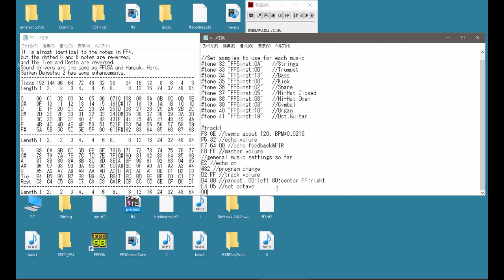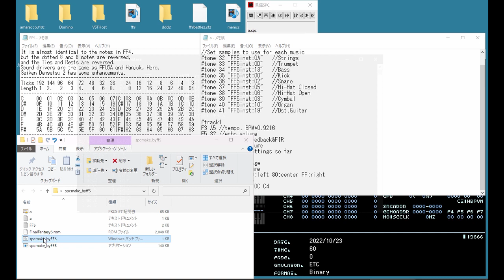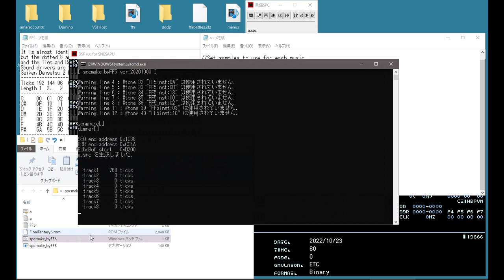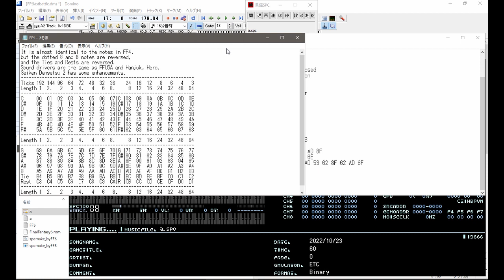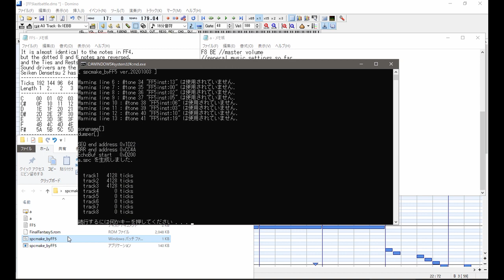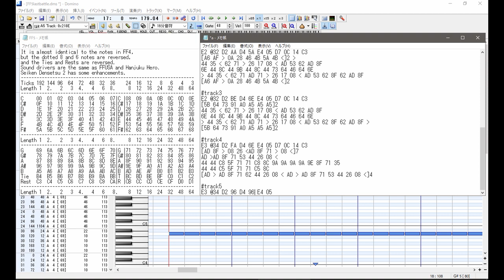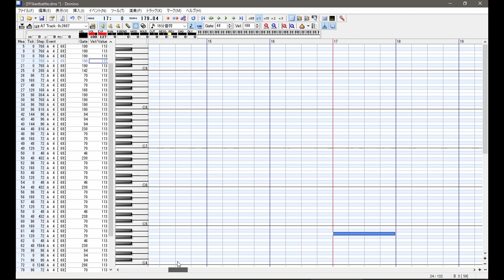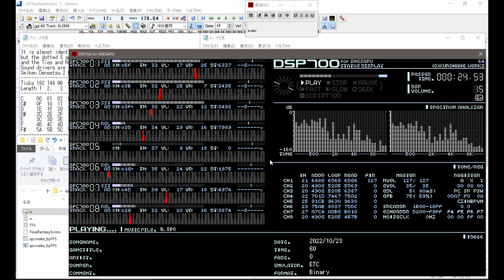How to make SPC by FF5 (uncut)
This time it is FF5.
The tool I use is "spcmake_byFF5"
The basic usage is the same as in spcmake_byFF4..

0:00
Test sound driver Functionality
16:03
Music Creation